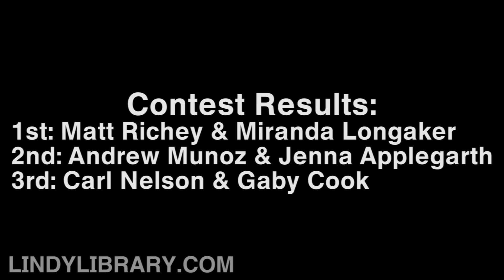Lone Star Championships & Lindyfest 2013 Balboa Jack & Jill Finals Entire Competiton [HD 1080p]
Note: Sorry about the goof up. For the fixed version of this video please Otherwise enjoy the fact it says "Blues Strictly Finals" :) )

This year Lone Star Championships (LSC) 2013 will be held in conjunction with the Great Southwest Lindyfest in Houston, Texas - This is the Balboa Jack & Jill Finals. The Entire Competition (all spotlights & all-skate at the end).

The competitors in order of appearance are:
Matt Richey & Miranda Longaker
Dominique Pomeroy & Nicole Zuckerman

Carl Nelson & Gaby Cook
Daniel Newsome & Jennifer Reed

Andrew Munoz & Jenna Applegarth
Phil Bourassa & Hannah MacKenzie-Margulies

Placement:
1st: Matt Richey & Miranda Longaker
2nd: Andrew Munoz & Jenna Applegarth
3rd: Carl Nelson & Gaby Cook

To keep up with great lindy hop events and videos and to download the High Quality and High Definition videos, please visit: